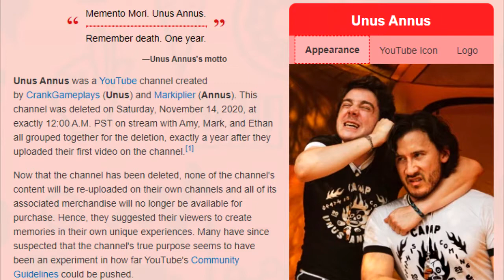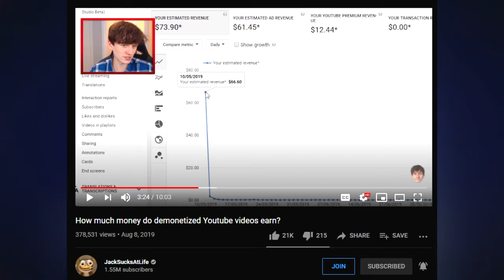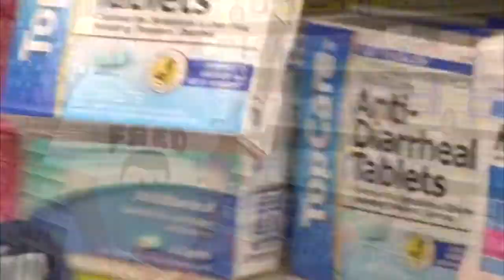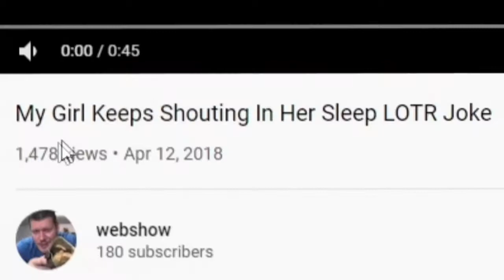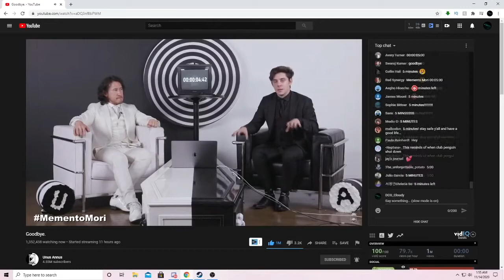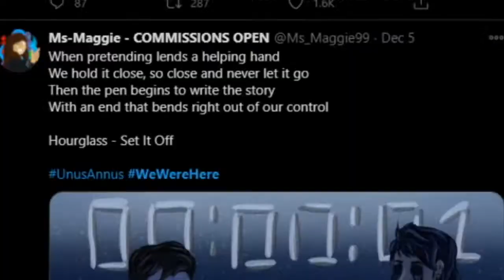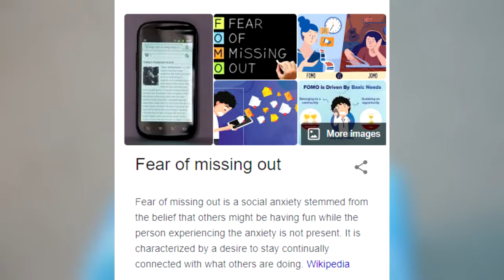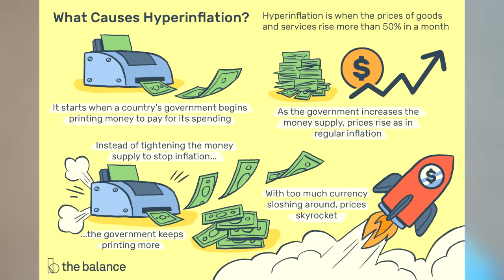The Genius Of Unus Annus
On November 15th, 2020, one of YouTube’s most iconic, unique and ambitious projects was finally finished. Unus Annus, translated to one year in Latin.
An idea of creating and posting to a YouTube channel daily but with planned obsolescence, deleting the channel in one year from its creation date and taking down all reuploads.
An anomaly against the algorithm, and a true test of YouTube’s Community Guidelines, but an ambitious and symbolic venture that has attracted thousands to see what it is all about.

But, there is a genius business move behind this entire channel that has greatly contributed to its success. Couple that with a massive culture shock to the audience of YouTube, some really thought-provoking symbolism and a groundbreaking experimental style of content, and you have a true stroke of genius, that I will talk about in this video.

0:00 Introduction
0:44 YouTube's Culture Cage
4:46 The Symbolism of Unus Annus
6:45 The Art Of Exclusivity And FOMO
9:40 Conclusion